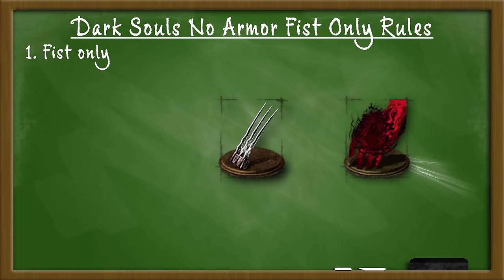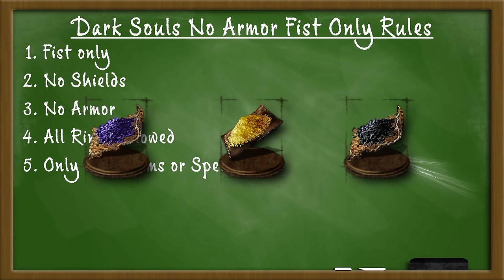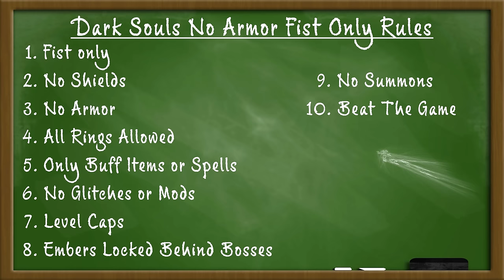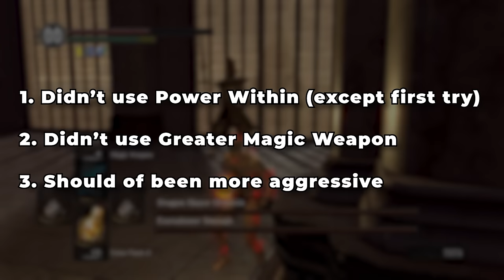Can You Beat Dark Souls With No Armor and Fist Only?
After getting ever achievement in Dark Souls a question popped into my head. Can you beat Dark Souls with no armor and fist only? I will be answering that question in this video as well as explaining how I went about this challenge run.

Rules:
1. Fist only
2. No Shields
3. No Armor
4. All rings allowed
5. Only Buff items or spells
6. No glitches or mods
7. Level Caps
8. Embers locked behind bosses
9. No summons
10. Beat the game

Timestamps:
Intro/Rules - 00:00
Run - 02:08